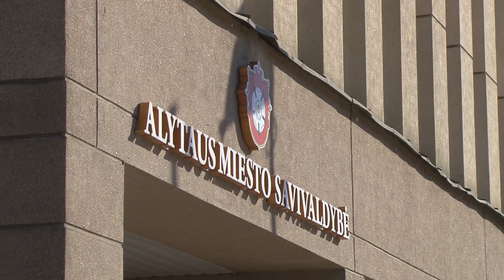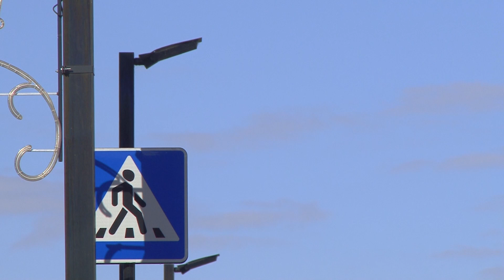Alytaus miesto savivaldybė pateikė savo planą, kaip taupys elektros energiją 2022 09 08